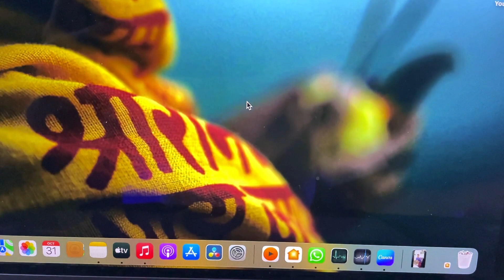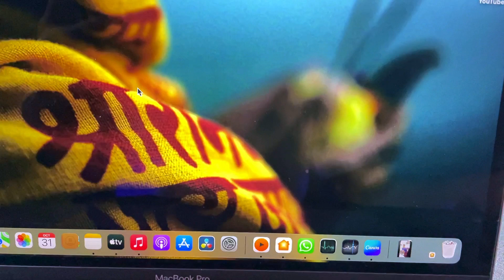ReadGear A-10 Mouse🔥I Bought Best Gaming Mouse Under-200👍⁉️mouse gamingmouse ​⁠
Your Quories:-
best gaming mouse pad
best gaming mouse under 2000 rs
best gaming mouse under 300
best mouse under 300
best mouse under 200
best mouse under 500
best mouse for gaming
best mouse
best mouse for laptop
best mouse pad
best mouse under 1000
best mouse trap
best mouse pads for ganming
redgear a10 wired gaming mouse
redgear a10 wired gaming
mouse with rgb led redgear a-10
redgear a10 gaming mouse
mouse with rgb led lightwe..
redgear a10 dpi settings
redgear a-10 wired
redgear a10 wired gaming mouse with rgb led lightwe..
redgear a10 wired gaming mouse with led Iightweight
readgear mouse
redgear mouse
redgear mouse pad
redgear mouse a10
redgear mouse a17
redgear mouse software
redgear mouse a15
redgear mouse not working
redgear mouse a20
redgear mouse review
mouse pad under 100
tukzer rgb gaming mouse pad
rgb light mouse
rgb light mouse pad
rgb light mouse and keyboard
rgb light keyboard and mouse under 1000
mouse rgb light not working
best rgb light mouse under 500
rgb led mouse pad
rgb light wireless mouse
rgb light silent wireless mouse
rgb light gaming mouse gm19